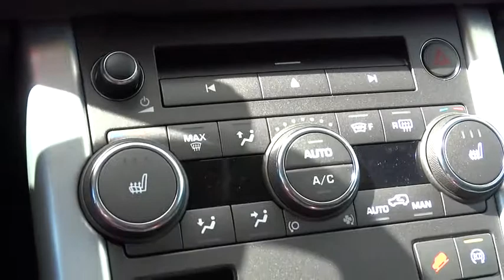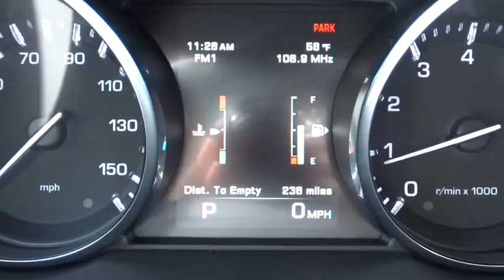2015 Land Rover Range Rover Evoque Reno, Sparks, Carson City, Sacramento, Nevada R5489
2015 Land Rover Range Rover Evoque
2015 Land Rover Range Rover Evoque  - Stock#: R5489 - VIN#: SALVP2BG5FH044215

This 2015 Land Rover Range Rover Evoque 5dr 5dr Hatchback Pure Plus 4x4 SUV features a 2.0L 4 CYLINDER 4cyl Gasoline engine. It is equipped with a 9 Speed Automatic transmission. The vehicle is Santorini Black Metallic with a Ebony/Ebony Leather interior. It is offered with a full factory warranty. - Air Conditioning, Climate Control, Dual Zone Climate Control, Cruise Control, Tinted Windows, Power Steering, Power Door Locks, Power Mirrors, Leather Steering Wheel, Leather Shifter, Power Drivers Seat, Power Passenger Seat, Memory Seat Position, Clock, Tachometer, Digital Info Center, Tilt Steering Wheel, Telescoping Steering Wheel, Steering Wheel Radio Controls, Driver Airbag, Passenger Airbag, Side Airbags, Keyless Entry, Security System, ABS Brakes, Traction Control, Dynamic Stability, Rear Defogger, Fog Lights, Intermittent Wipers, AM/FM, CD Player, Leather Interior Surface, Four Wheel Drive, 2.0L I4, Automatic Full-Time Four-Wheel Drive, Front Bucket Seats -inc: 10/8 way power front seats, Power Rear Windows, 5 Person Seating Capacity, Front Cupholder, Front Cigar Lighter(s), Valet Function, Power Fuel Flap Locking Type, Remote Releases -Inc: Power Trunk/Hatch, HVAC -inc: Underseat Ducts, Illuminated Glove Box, Driver Foot Rest, Interior Trim -inc: Aluminum Instrument Panel Insert, Full Cloth Headliner, Leatherette Door Trim Insert, Aluminum Gear Shift Knob, Day-Night Auto-Dimming Rearview Mirror, Driver And Passenger Visor Vanity Mirrors with Driver And Passenger Illumination, Full Floor Console with Covered Storage and 3 12V DC Power Outlets, Front And Rear Map Lights, Fade-To-Off Interior Lighting, Full Carpet Floor Covering -inc: Carpet Front And Rear Floor Mats, Carpet Floor Trim, Rigid Cargo Cover, Cargo Space Lights, Memory Settings -inc: Door Mirrors, FOB Controls -inc: Trunk/Hatch/Tailgate and Windows, Driver / Passenger And Rear Door Bins, Delayed Accessory Power, Power 1st Row Windows with Front And Rear 1-Touch Up/Down, Systems Monitor, Outside Temp Gauge, Digital/Analog Display, Manual Adjustable Front Head Restraints and Manual Adjustable Rear Head Restraints, 2 Seatback Storage Pockets, Sliding Front Center Armrest, Lumbar, Engine Immobilizer, 3 12V DC Power Outlets, Air Filtration, Tires: 19, As Tires, Compact Spare Tire Mounted Inside Under Cargo, Clearcoat Paint, Metal-Look Bodyside Insert, Black Side Windows Trim, Body-Colored Door Handles, 2 Seatback Storage Pockets, 3 12V DC Power Outlets, 5 Person Seating Capacity, Air Filtration, Aluminum Gear Shift Knob, Cargo Space Lights, Carpet Floor Trim, Day-Night Auto-Dimming Rearview Mirror, Delayed Accessory Power, Digital/Analog Display, Driver / Passenger And Rear Door Bins, Driver And Passenger Visor Vanity Mirrors with Driver And Passenger Illumination, Driver Foot Rest, Engine Immobilizer, Fade-To-Off Interior Lighting, FOB Controls -inc: Trunk/Hatch/Tailgate and Windows, Front And Rear Map Lights, Front Bucket Seats -inc: 10/8 way power front seats electric driver's and passenger's adjustment and memory, Front Cigar Lighter(s), Front Cupholder, Full Carpet Floor Covering -inc: Carpet Front And Rear Floor Mats, Full Cloth Headliner, Full Floor Console with Covered Storage and 3 12V DC Power Outlets, HVAC -inc: Underseat Ducts Residual Heat Recirculation and Console Ducts, Illuminated Glove Box, Interior Trim -inc: Aluminum Instrument Panel Insert Aluminum Console Insert Aluminum Interior Accents and Leatherette Upholstered Dashboard, Leatherette Door Trim Insert, Lumbar, Manual Adjustable Front Head Restraints and Manual Adjustable Rear Head Restraints, Memory Settings -inc: Door Mirrors, Outside Temp Gauge, Power 1st Row Windows with Front And Rear 1-Touch Up/Down, Power Fuel Flap Locking Type, Power Rear Windows, Remote Releases -Inc: Power Trunk/Hatch, Rigid Cargo Cover, Sliding Front Center Armrest, Systems Monitor, Valet Function, As Tires, Black Side Windows Trim, Body-Colored Door Handles, Clearcoat Paint, Compact Spare Tire Mounted Inside Under Cargo, LED Brakelights, Liftgate Rear Cargo Access, Lip Spoiler, Metal-Look Bodyside Insert Black Bodyside Cladding and Black Wheel Well Trim, Metal-Look Grille, Perimeter/Approach Lights, Tires: 19, Airbag Occupancy Sensor, Driver Knee Airbag, Dual Stage Driver And Passenger Front Airbags, Front And Rear Parking Sensors, Outboard Front Lap And Shoulder Safety Belts -inc: Rear Center 3 Point Height Adjusters and Pretensioners, Rear Camera, Rear Child Safety Locks, Side Impact Beams, Tire Specific Low Tire Pressure Warning Aux. Audio Input, Bluetooth, Carpeted Floor